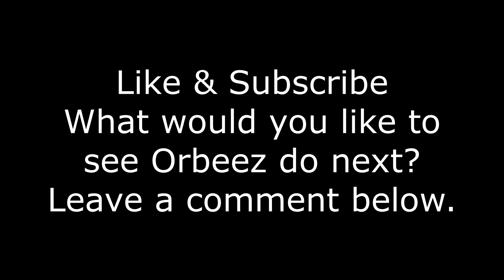Orbeez Experiments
Orbeez Experiments. Pop, shoot, cut, freeze, slide and bat.